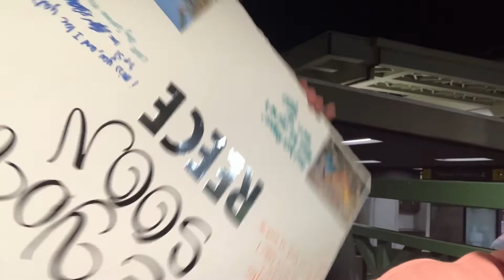NOTXCVLOGS #12 - See You Soon Reece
Hey guys, in this vlog Reece departed Hawai'i for his mission trip in Chile. We are gonna miss him for the two years, but we know he's going to have a good time in Chile. Can't wait to talk to him in español. Please watch this one till the end.